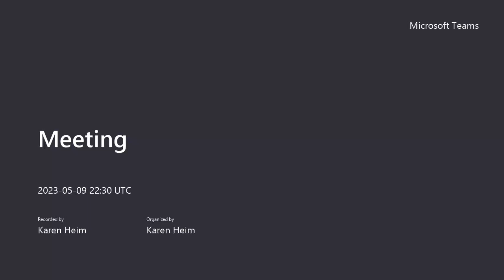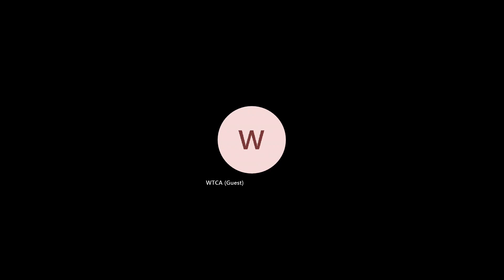2023 05 09 Town Council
• Roll Call
• Pledge of Allegiance
• Approve April 25, 2023 minutes
• Michiana Area Council of Governments – Electric Vehicle Charging Grant
• Public Hearing ~ Ordinance 2023-008- Reestablishing CCD fund
• First Reading ~ Ordinance 2023-008 - Reestablishing CCD Fund
• Council appointment to Culver Redevelopment Commission
• Sand Hill/Paddocks Tax Abatement
• Special Event Request – Kiwanis Pen Day, June 17, 2023
• Town Manager Search
• Department Head Reports
         EMS
         Fire
         Police
         Park
         Utilities
• Clerk’s Report
• Attorney’s Report
• Utilities Shut Off/Ordinance Violation
At this time, those present to dispute a utility shut off or ordinance violation may address the council.
• Citizen Input
At this time, the public may address the council with their concerns. Although the public may speak on any item that is not included on the agenda as a “Public Hearing”, the council may or may not respond or discuss the issue brought forward at this time.
• Council Issues, Actions, Items
• Adjourn to Claims